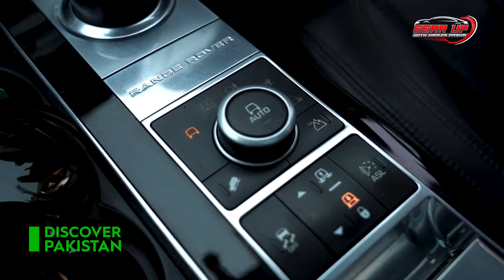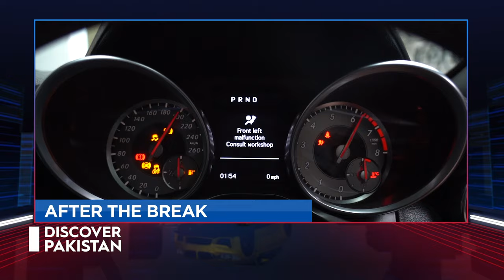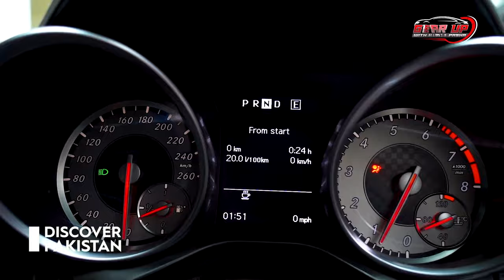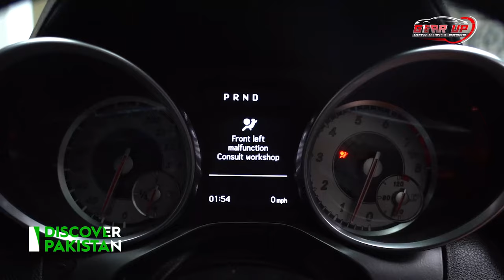Exclusive Look Inside Famous Pop Singer Waris Baig's Garage: Where Every Car has a Story | Gear Up